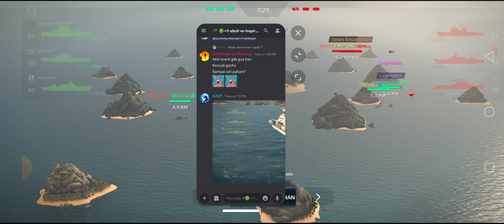CM || ABCD vs INSPIRE-GENK || ROUND 1